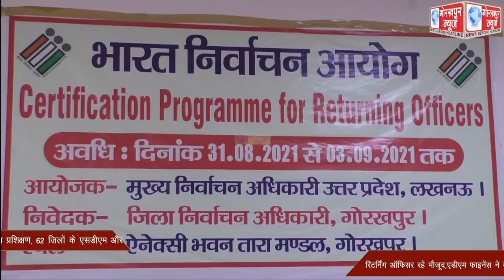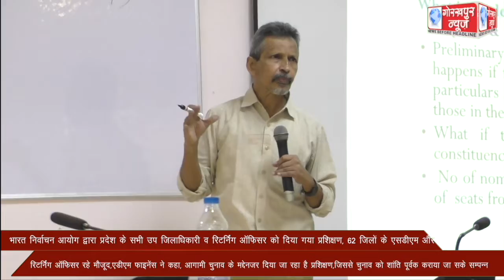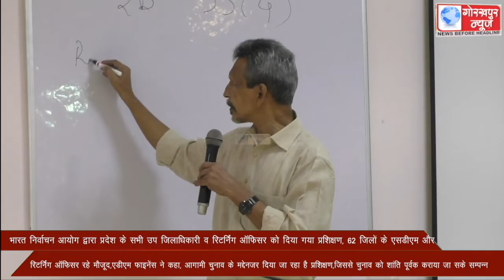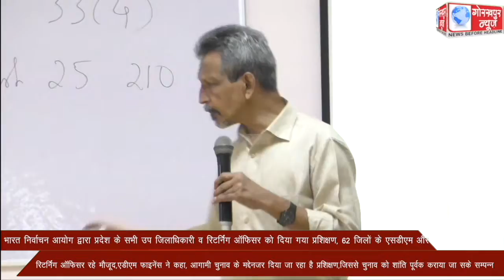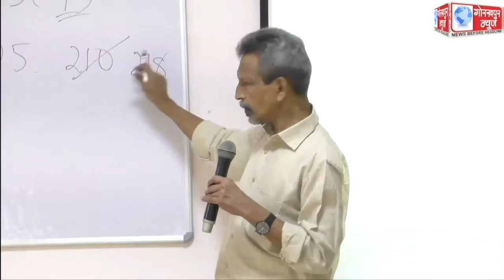भारत निर्वाचन आयोग द्वारा प्रदेश के सभी उप जिलाधिकारी व रिटर्निंग ऑफिसर को दिया गया प्रशिक्षण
भारत निर्वाचन आयोग द्वारा प्रदेश के सभी उप जिलाधिकारी व रिटर्निंग ऑफिसर को दिया गया प्रशिक्षण, 62 जिलों के एसडीएम और रिटर्निंग ऑफिसर रहे मौजूद,एडीएम फाइनेंस ने कहा, आगामी चुनाव के मद्देनजर दिया जा रहा है प्रशिक्षण,जिससे चुनाव को शांति पूर्वक कराया जा सके सम्पन्न।